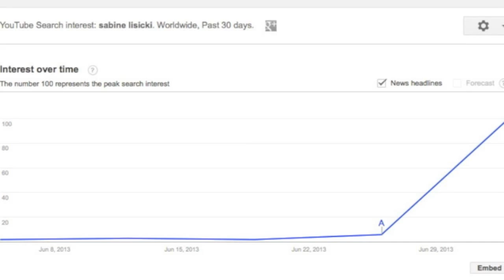Sabine Lisicki Beats Serena Williams, Kaia Kenepi With Hot Legs At Wimbledon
Zennie62 Sabine Lisicki's Hot Legs Beat Serena Williams, Kaia Kenepi, At Wimbledon
Sabine Lisicki Photos, Sabine Lisicki Videos, Sabine Lisicki Legs

Sabine Lisecki.

Remember the name Sabine Lisecki because this vlogger's prediction is, she's going to win Wimbledon.  Ms. Lisecki is a powerful and beautiful 5'10-inch female bodybuilder-powered WTA player with a serve and volley style that can be described in one word: violent.

Sabine Lisecki upset Serena Williams 6-4, 1-6, 6-2, and then today just plain wiped the court with Kaia Kenepi.   And with Slone Stephens out of the picture, having lost to Marion Bartoli from France.  The German, as Sabine's called, is beginning to look like the clear winner.

Now, with her new fame gained after beating Serena Williams, people search for "Sabine Lisecki Boyfriend" and "Sabine Lisecki Hot" in an effort to find out more about her personal life, and get photos of her.  She's now an A-lister, and the feeling here is, she's going to wear it well.

As for Serena Williams, it's no surprise that both she and Maria Sherapova are out so early, and it's because they seem a bit too focused on personal issues, and not on winning tennis.  By contrast, Sabine is young, strong, and hungry.

Check out Sabine Lisicki photos.